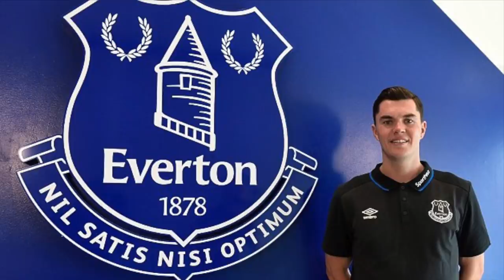Man U's Best Ever Teenager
This video is about Ravel Morrison, on one of the most hyped wonderkids of the past decade, and his story from Manchester United's academy to career limbo.